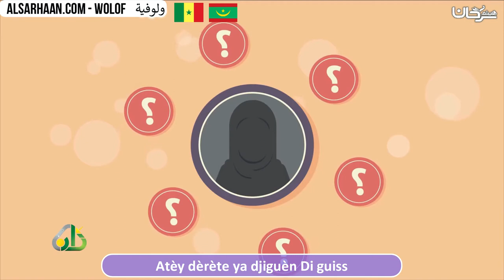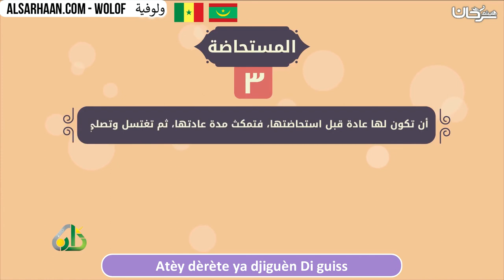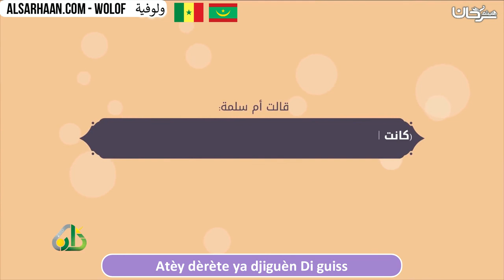Atèy dèrète ya djiguèn Di guiss